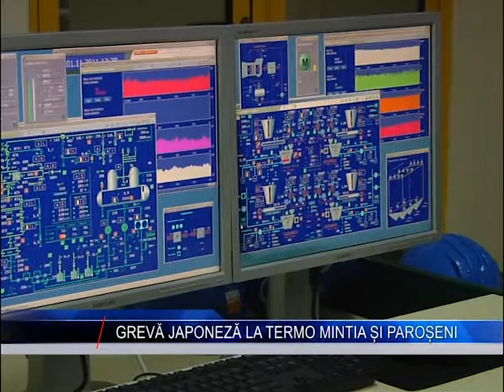greva japoneza la termo mintia si paroseni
TV Tele 3 Gorj targu jiu